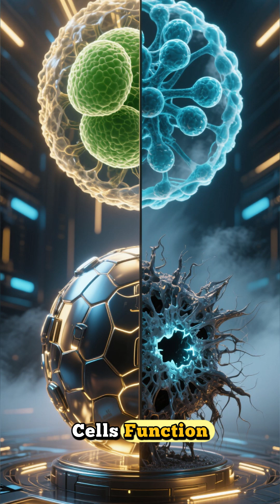Japanese Scientists Discover a Protein That Can Slow Aging Naturally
Japanese researchers at Osaka University may have uncovered a way to slow aging from the inside out. By targeting a protein called AP2A1 and pairing it with a drug known as IU1, they managed to make old cells behave like young ones again. This discovery could mark a huge leap toward anti-aging science — and possibly, a future where aging can be reversed.